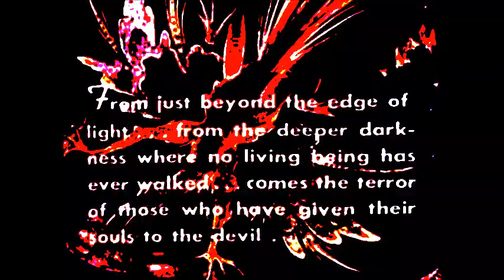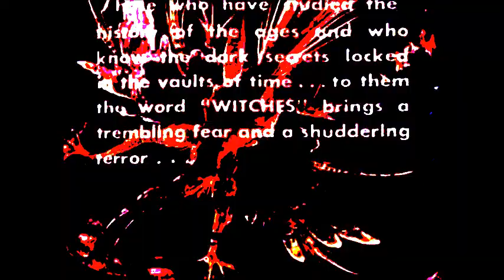Cannibalistic Death Cult - Maleo Et Morte